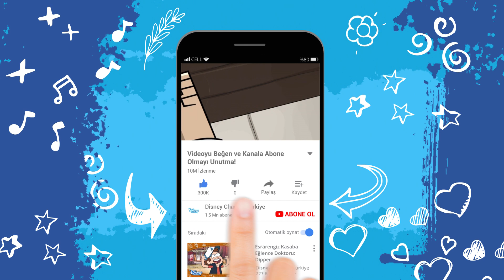9. Sınıf Ninja Randy Cunningham | Ninja Şovu YOK! (N.Ş.Y.) 😡 | Disney Channel TR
9. Sınıf Ninja Randy Cunningham maratonu 23 Ocak Perşembe 6.00'dan 11.00'e 7 bölüm birden Disney Channel'da!